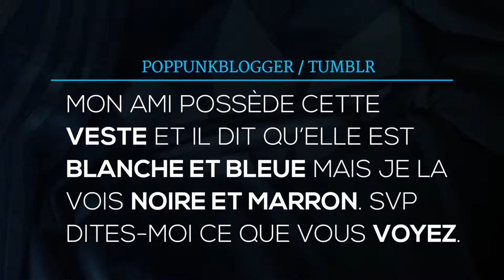73854 vesteadidas2 FR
73854 vesteadidas2 FR